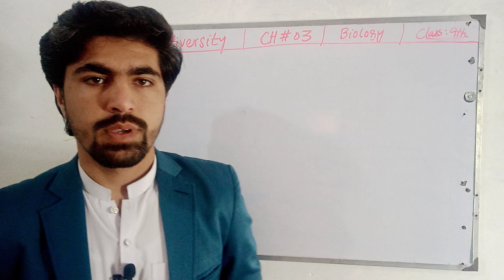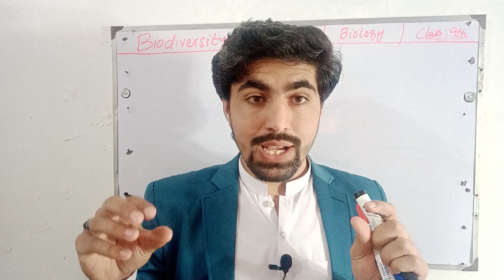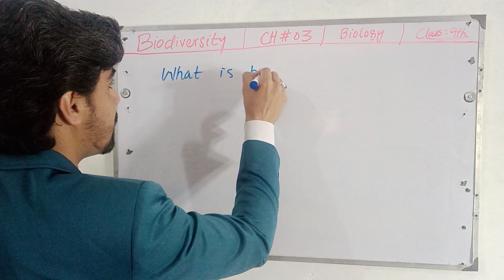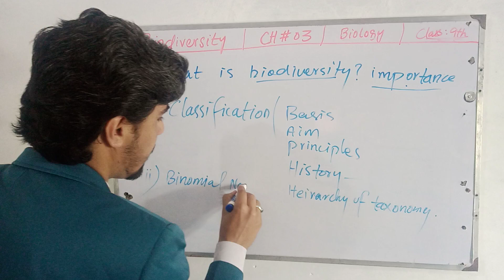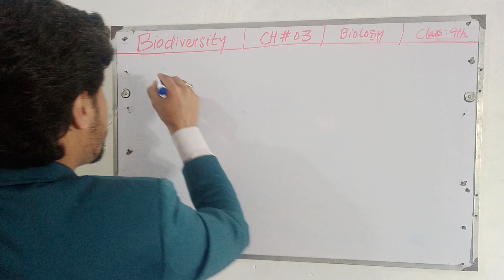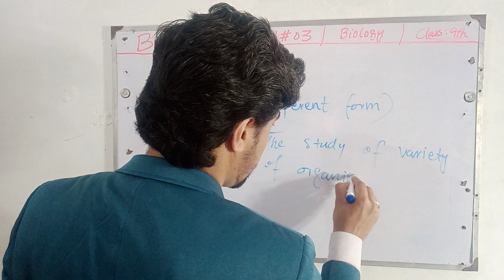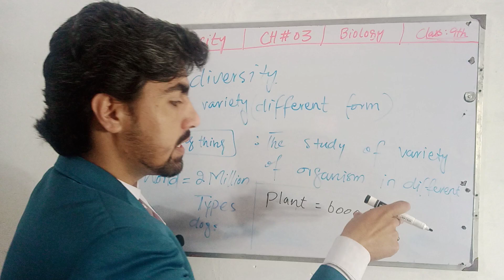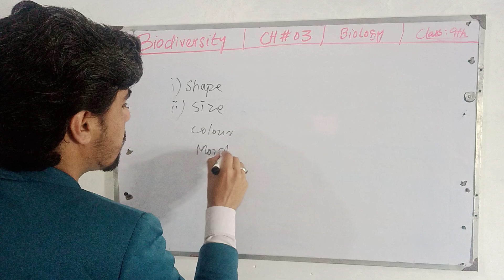Biodiversity | Biology Class 9th | Chapter-03 | Pashto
Subject:     Biology Grade 9th
Chapter:    03
Topic:        Biodiversity

Our Mission:
Welcome to Biopoha, a dedicated platform for Pashtun students seeking to excel in their studies and build a bright future without financial constraints. We are committed to providing high-quality educational resources in Pashto, specifically tailored to aid conceptual understanding of biology.
زمونږ مقصد:
بائيوپوهه ته ښه راغلاست، د پښتنو زده کونکيو لپاره وقف شوی پلیټ فارم چې غواړي په خپلو زده کړو کې ښه والی راولي او پرته له مالي ستونزو څخه روښانه راتلونکي وخت ولرې. مونږ ژمن یو چې په پښتو ژبه کې د ښه معيارې تعلیمي سرچینې چمتو کړو، په ځانګړې توګه د بیولوژي مفکورې پوهې سره د ستاسو مرستې لپاره.

Content Categories:
1. Lectures
2. PPT Slides
3. BRL (Book Reading Learning) Videos